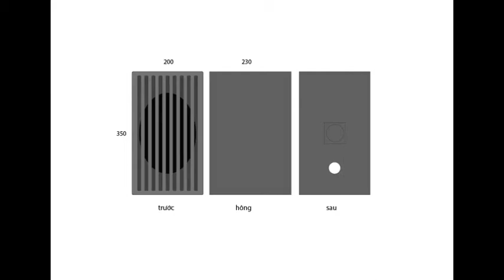how to make vintage speakers box